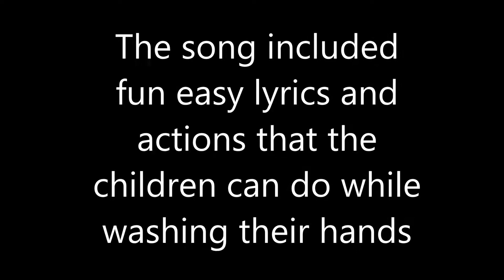"This is the way we wash our hands"